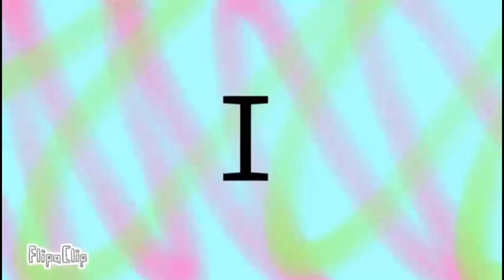Feel good meme (500+subs y collab)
Bye